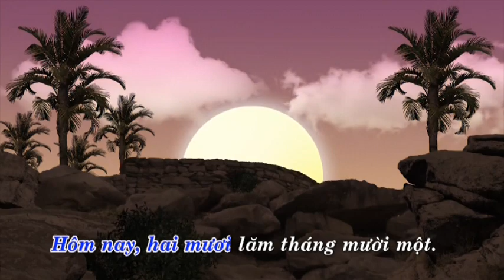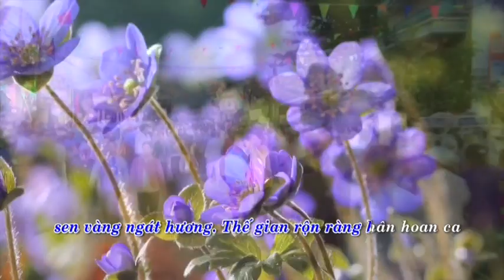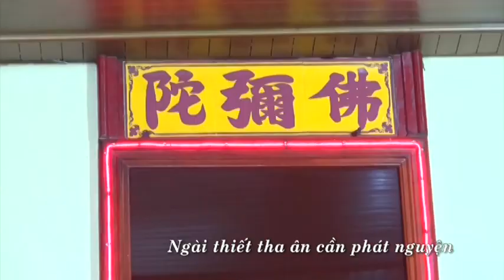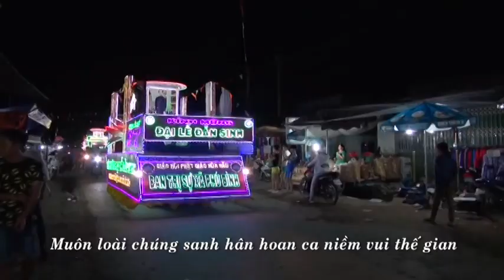ĐỨC HUỲNH GIÁO CHỦ ĐẢN SANH (PGHH) Lê Yến Dung